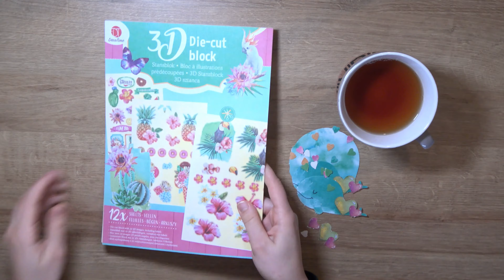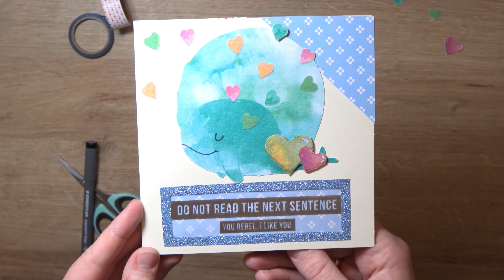Een leuke valentijn kaart maken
Volgende week is het alweer valentijn. Daarom maak ik in deze video een leuke, grappige valentijnskaart